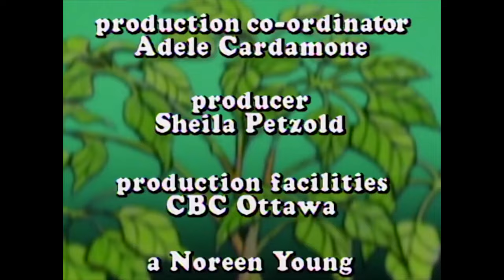Under the Umbrella Tree- Gloria Can't Sleep | FULL EPISODE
What’s causing Gloria Gopher’s insomnia? Jacob goes down into her burrow to figure it out!